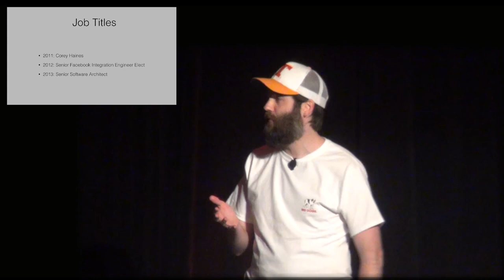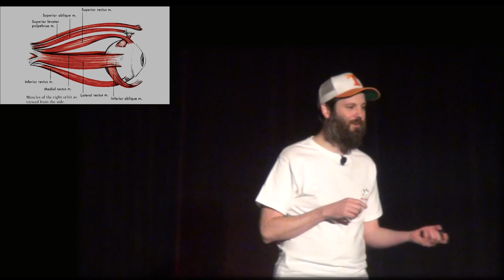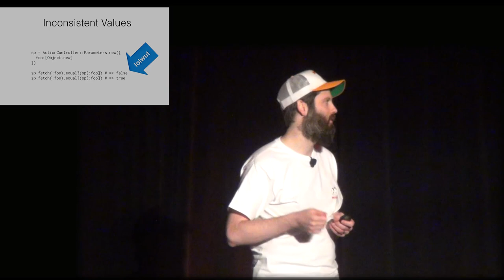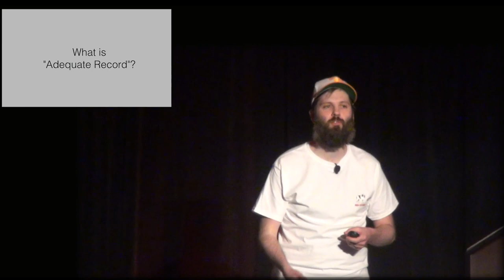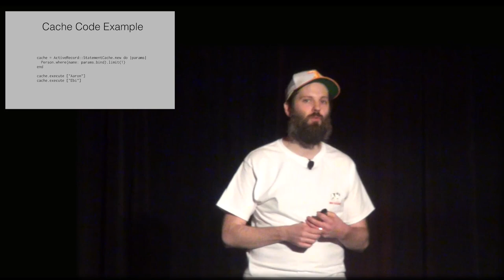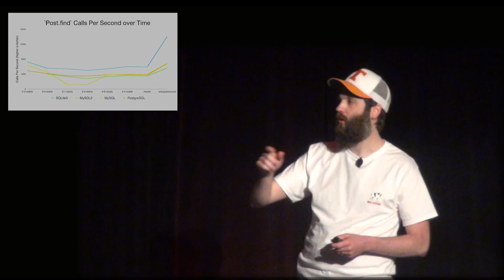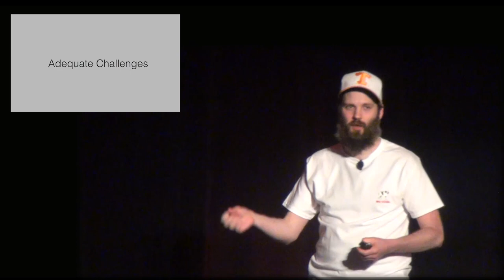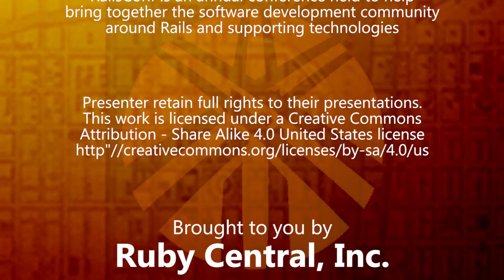RailsConf 2014 - Closing Keynote by Aaron Patterson